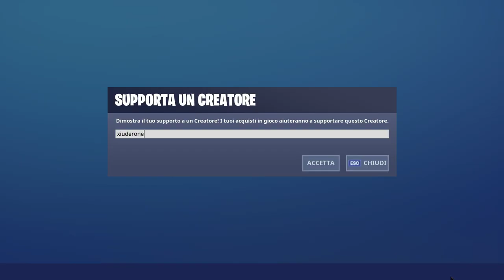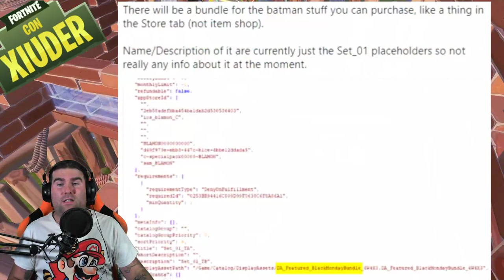BUNDLE BATMAN FORTNITE! FILE AUDIO ORIGINALI! NUOVA LOBBY E NUOVA MAPPA! (STAGIONE 10 FORTNITE)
La COMUNITY di FORTNITE non parla di altro! La NUOVA COLLABORAZIONE FORTNITE X BATMAN è alle porte e SARA' INCREDIBILE! Ecco TUTTE le NEWS dell'EVENTO! NUOVA LOBBY! NUOVO BUNDLE! NUOVE ARMI!

BENVENUTO!

➜ Motherboard: MSI Z97M GAMING
➜ GPU: NVIDIA GeForce GTX 970
➜ Cuffie: TRUST GXT 393 MAGNA
➜ Mouse: TRUST GXT 188 LABAN
➜ Tappetino: OMEN Mouse PAD 300
➜ Tastiera: TRUST GXT 890 CADA
➜ Microfono: TRUST GXT 252+ EMITA PLUS
➜ Sedia: AROZZI Torretta Orange
➜ Desk: AROZZI Arena-Green
➜ Webcam: Microsoft Lifecam Studio
➜ Handcam: Microsoft Lifecam HD-3000
➜ Monitor(2x): MSI OptixG24C LED Gaming Monitor 24''

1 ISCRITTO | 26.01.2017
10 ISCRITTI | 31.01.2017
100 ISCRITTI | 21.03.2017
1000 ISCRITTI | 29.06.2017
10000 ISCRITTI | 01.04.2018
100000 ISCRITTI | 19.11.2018